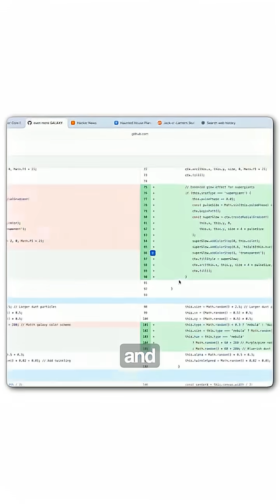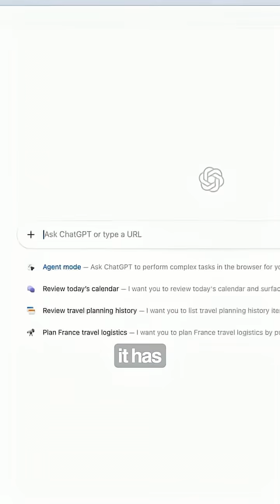🚀 People are literally deleting Chrome.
OpenAI just launched Atlas — a browser with ChatGPT built inside it.

When I first heard it, I thought — “why waste millions building a browser when you can just make a Chrome extension?”
But the moment I used it… it clicked.

Here’s why Atlas feels like the future of the internet:

✨ 1. The Internet Whisperer
You don’t browse anymore — you talk to the internet.
Highlight text or drop a link and ask:
➡️ “Summarize this page.”
➡️ “Find key insights.”
➡️ “Turn this into a tweet thread.”
It reads, understands, and gives exactly what you want — no ads, no clutter, no rabbit holes.

⚡ 2. Everything’s Interactive
Shopping on Amazon?
Ask GPT to compare two monitors instantly.
Reading something confusing?
Highlight and say “Explain this in plain English.”
It’s like having a personal researcher living inside your browser tabs.

🧠 3. One Window, Infinite Memory
No Chrome tabs. No Notion. No juggling 10 tools.
You research, write, and code in one chat.
And the best part? Atlas remembers.
Ask it to open the article you read earlier — it just does.

Plus, the Agent Mode can automate stuff for you — like booking calls, buying things, or filling forms.

💭 The crazy part?
While OpenAI and Perplexity are reinventing browsers, Google (the maker of Chrome) is still sitting behind.

So… which side are you on?
Atlas ⚡ Comet ⚡ or old-school Chrome?